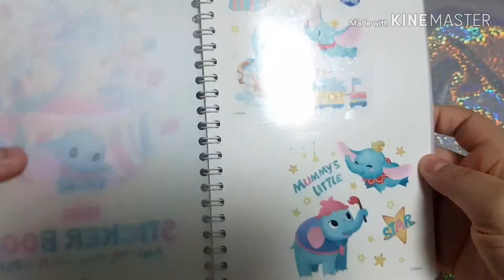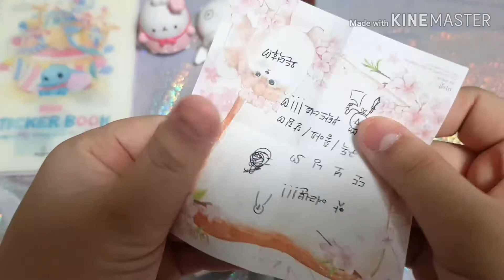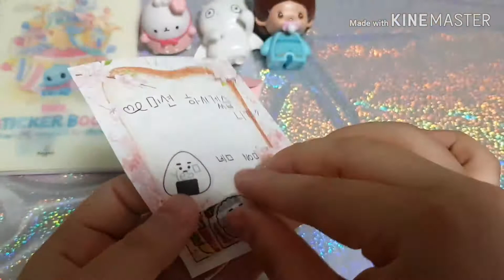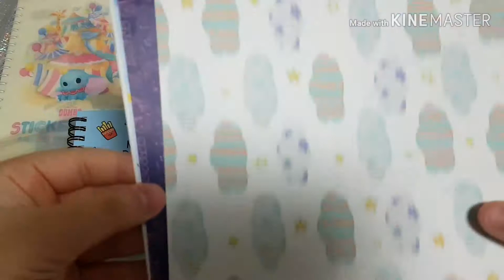💗포용덕후 돈봉,선물후기💗/푸짐하게 줘서 고마워❤❤/진짜 대박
너무너무 고마워❤❤